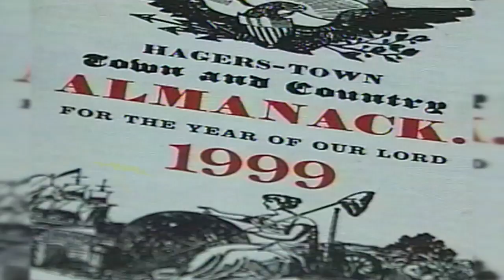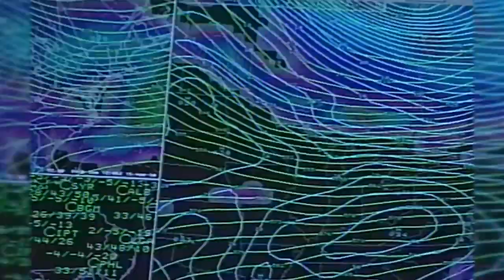Caterpillars predict 1998's winter weather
Every week, CBS 21 is digging into the archives to celebrate our 70th anniversary as a station.

This week's archive story is from November 1998 by CBS 21's Dan Rooney.

Rooney finds the people behind the Farmer's Almanac, and uncovers some of the secrets behind how to really tell the weather (sorry, CBS 21 weather team).

Rooney talks with a local man, Frank Letter, about how a caterpillar's coloring might influence the incoming winter.

Local school children would bring Letter caterpillars every year so Letter could teach them about weather.

CBS 21 News on Facebook Twitter